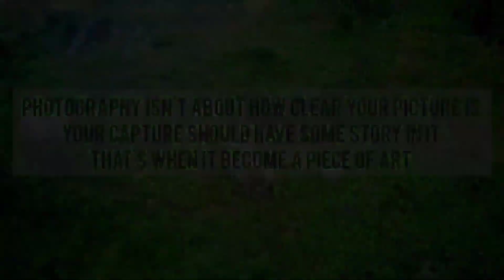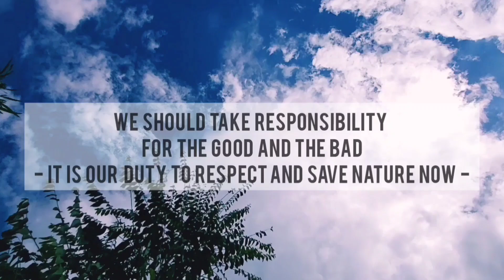WINNER DECLARATION | PHONE PHOTOGRAPHY | SAVE NATURE CALL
The Contest Held With The Objective Of
Bringing Some Awareness To The Public Has
Got Tremendous Support And Concern From All Communities To Vote For Their Choice - Appreciating Everyone For The Support.

The Call To Save Nature Is Everyone's Responsiblity.

CONTEST JURIES :
Pousinglung Phaomei
Humun Hm

The Decision Of The Juries Shall Be Final.